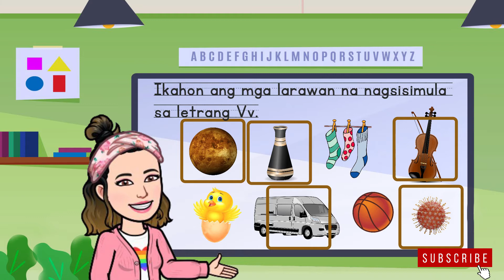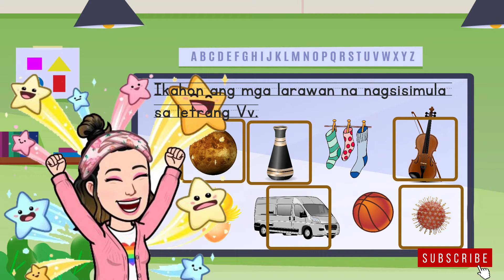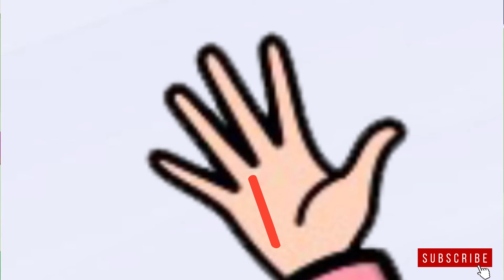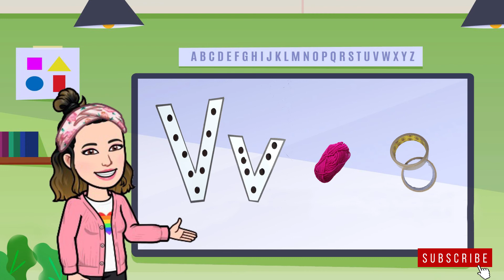Letrang Vv | Teacher Pia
This video shares with you all about letter Vv
1. Reading
2. Writing
3. Art Activity- Lacing letter Vv
Moving background
Thank you GJM for editing this video.